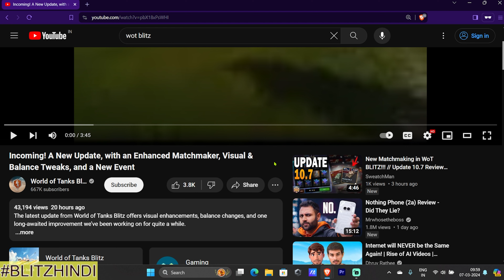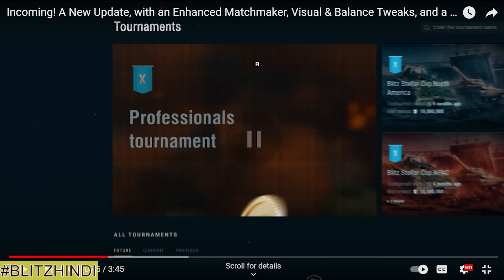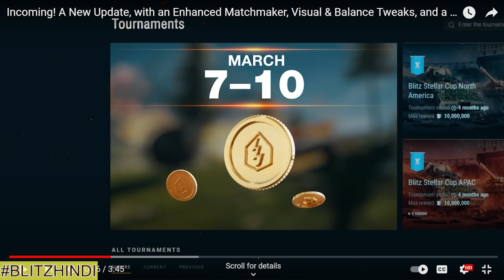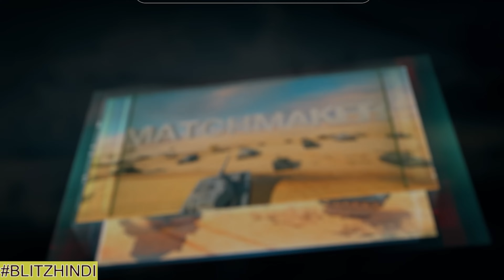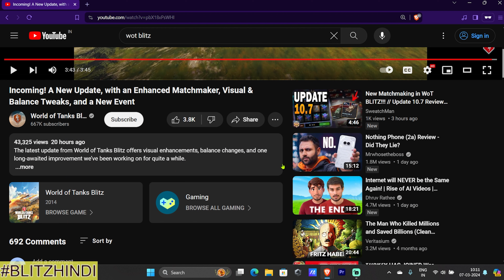Update 10.7 Review!! New Matchmaker | HINDI | WOTB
HEY THERE!
we are BLITZ gamers.
WE must share your replays on our channel;
Show your Class and Playstyle HERE!